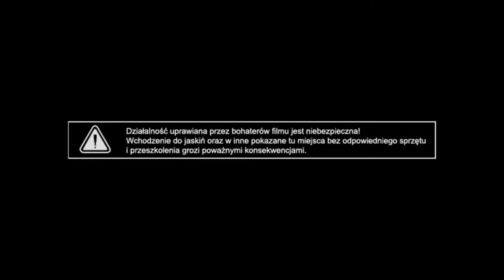Inwentaryzacja na Baraniej